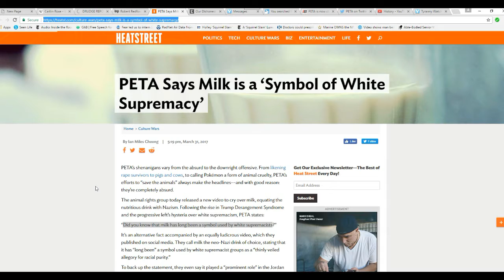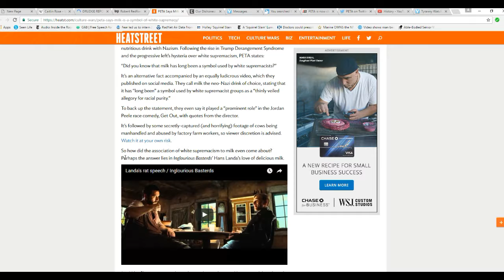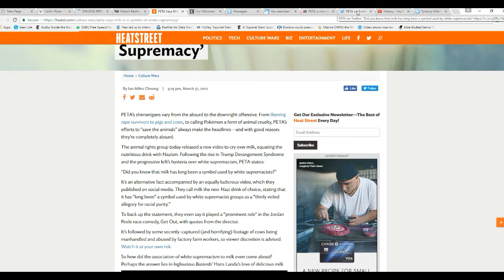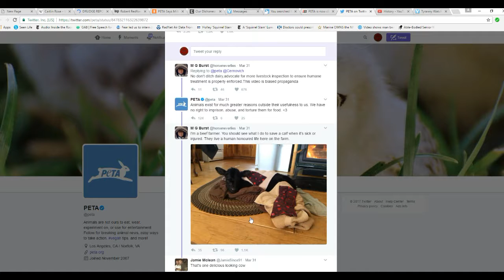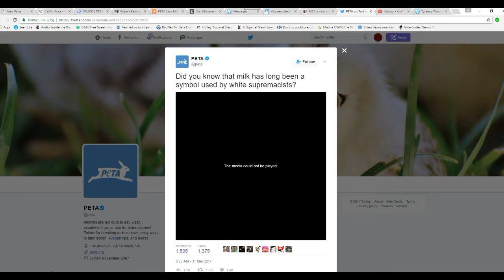Now PETA says that you are racist if you drink milk LOL!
PETA, the wacko leftist animal "rights" organization, is now saying on their Twitter page that milk is the drink of white supremacy. There is a video on the internet showing white supremacists drinking milk and I think that likely is where these idiots got the idea.